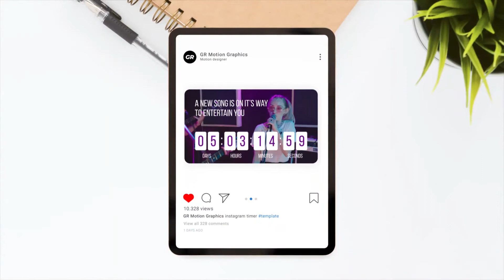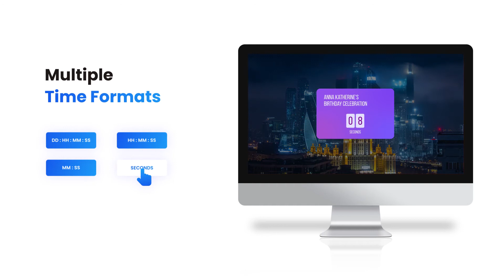Instagram Countdown Timer / Videohive, After effects project files, Elements, Countdown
Instagram Timer for After Effects
This package contains an awesome Instagram Overlay Timer with Burst particles. Customization is very simple. Beginners can easily customize this template. Package contains Well Organized &amp; User Friendly Template, PDF Help Documents, and Step by Step Video Tutorials.
Template Features

Flexible Duration Controls
Burst Particles
4 Time Formats
Both CountUp &amp; CountDown
Color &amp; Size controls
Change any font easily
Fully Customizable control panel for easy customization with just a few clicks
Compatible with After Effects CC 2017 &amp; all newer versions
4K Resolution
Transparent Overlay (Alpha Channel)
Works with all language version of After Effects (All Expressions Universalized)
Well Organized an